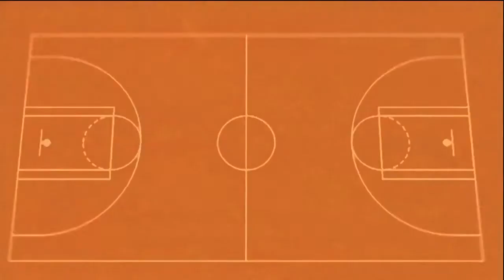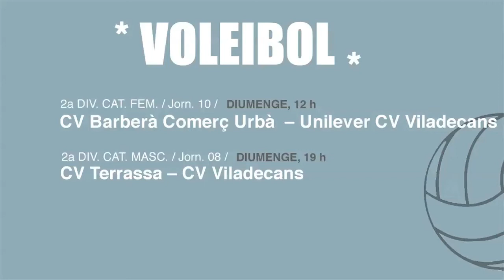Els espots del cap de setmana